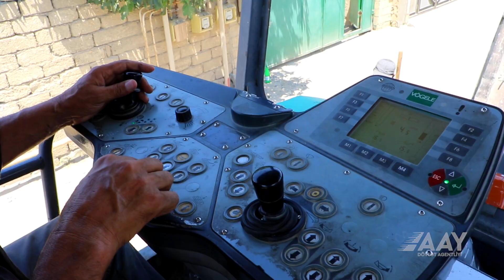Bülbülə qəsəbəsində Samir Əliyev küçəsi təmir olunur